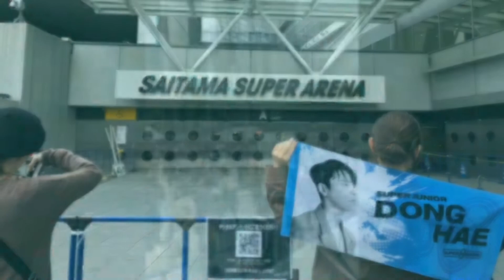My SS8 Saitama Experience